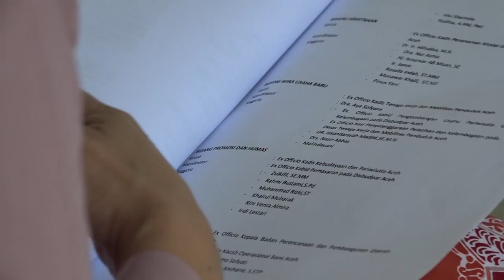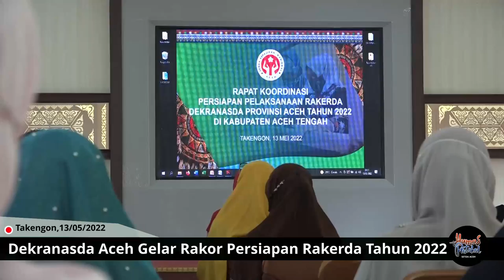Dekranasda Aceh Gelar Rakor Persiapan Rakerda Tahun 2022